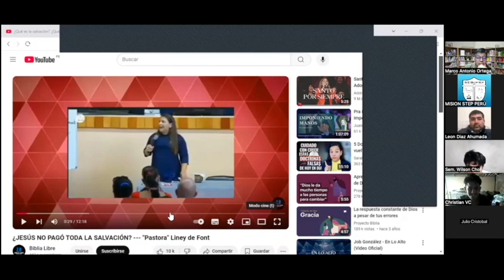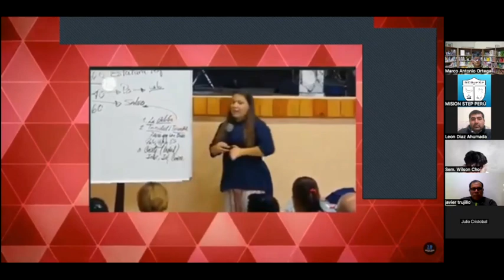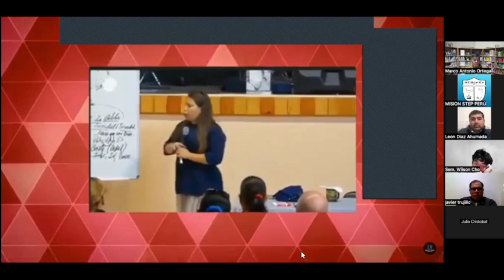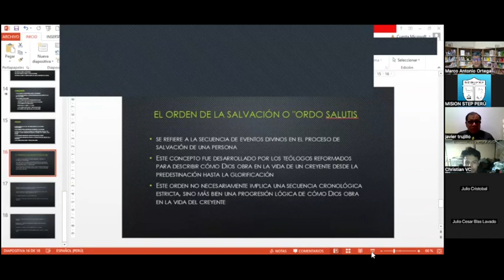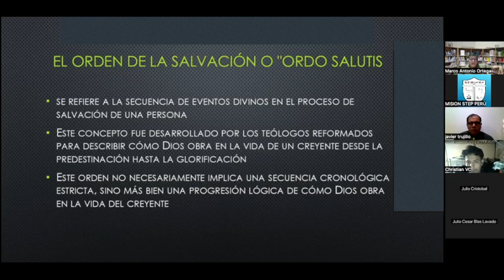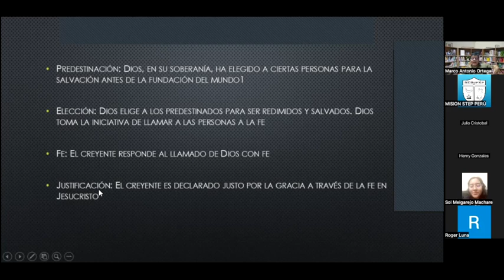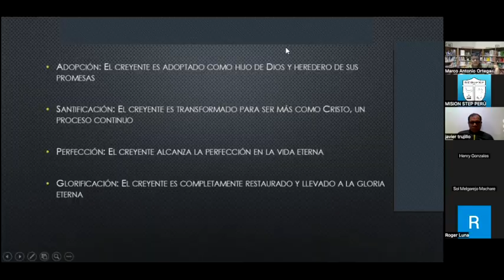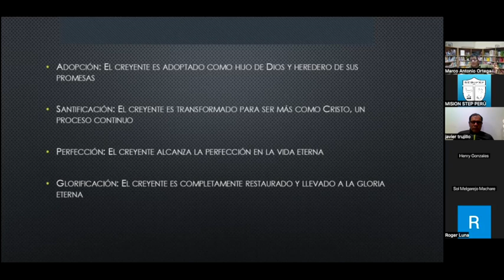ST 2406, Clases de Doctrina de La Salvación 4-2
2da parte / 2da Clase de Doctrina de La Salvación por el prof. Antonio Ortega del 6 Nov, 2024, SEMINARIO BÍBLICO IPXP